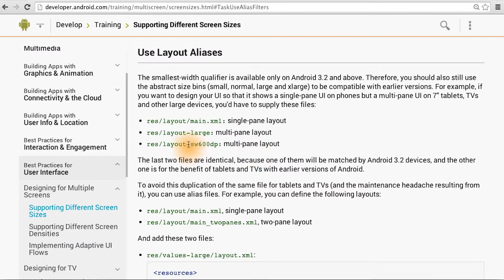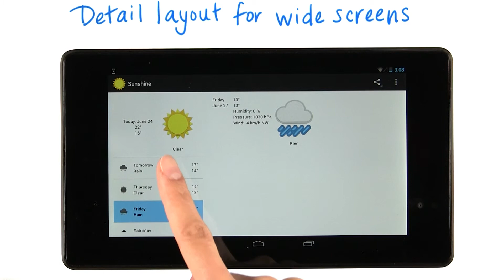Wide Detail Fragment - Developing Android Apps